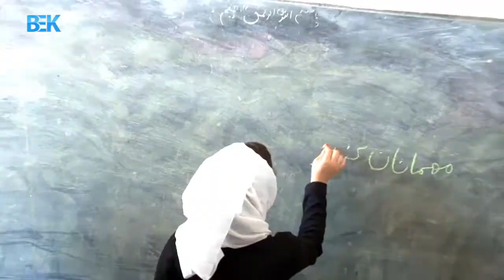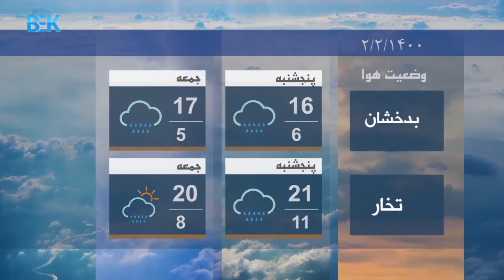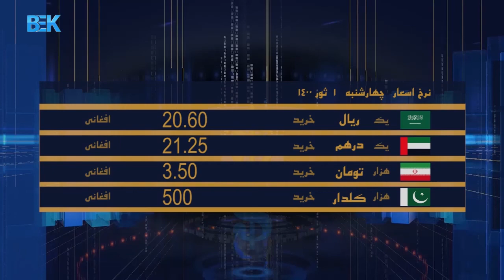مجموع خبرهای دری 8 شب تلویزیون بیک - 1 ثور 1400